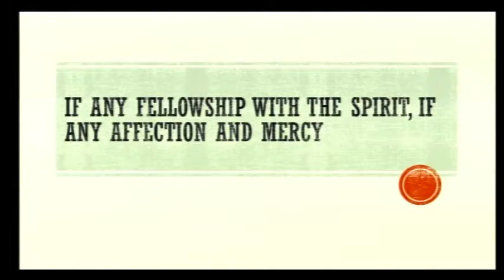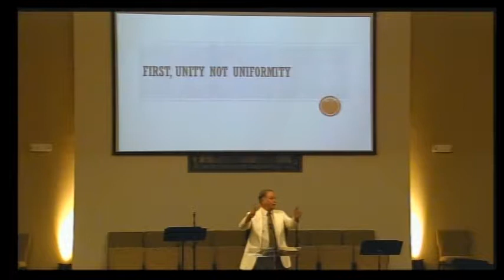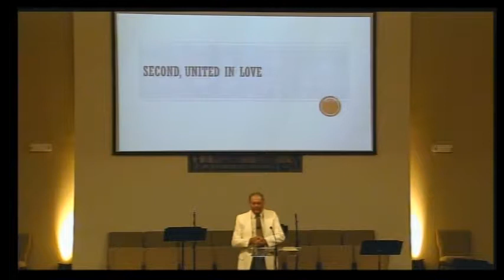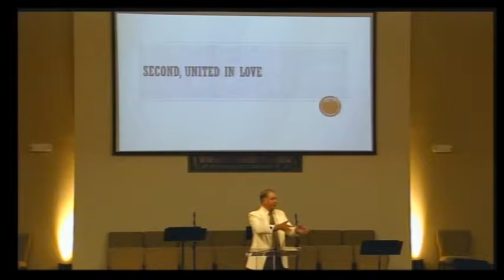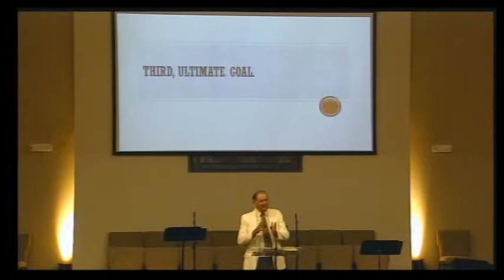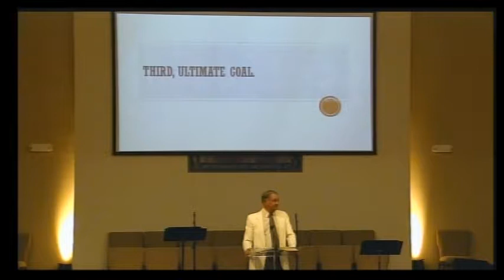Fulfill My Joy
August 5, 2018 Service

Get Connected